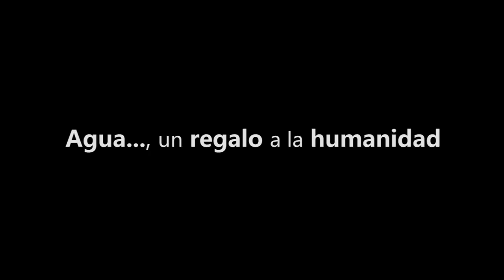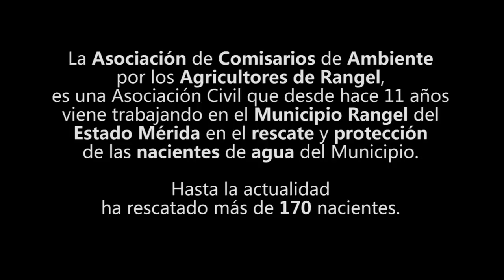Agua.., un regalo para la humanidad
La Asociación de Comisarios de Ambiente por los Agricultores de Rangel, es una Asociación Civil que desde hace 11 años viene trabajando en el Municipio Rangel del  Estado Mérida en el rescate y protección de las nacientes de agua del Municipio.

Hasta la actualidad ha rescatado más de 170 nacientes.